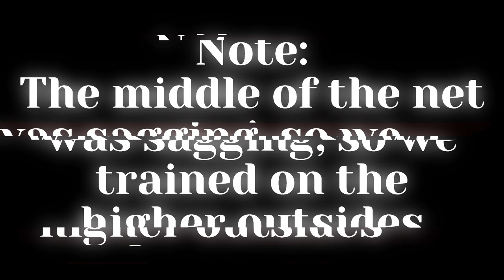‘25 College Volleyball Recruit | Kaitlyn Mohr Practice Clips on 02/29/23 (Hitting 1s & 3s as MB)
Kaitlyn Mohr 5’7”| Opp | Class of ‘25

Clips of my training session with Jordan Heiney (@coach_heiney44) consisting of MB skill work.

I am a recruit for your ‘25 college volleyball season. I have a 4.0+ GPA, received Dean's List this year at Columbus State Community College, and am valedictorian in my class as a Junior. I am looking to play D2-D3, but I would always love to play D1! I intend to major in Computer Science/Cybersecurity and have always desired to attend an Urban, Suburban, or rural college within the Great Lakes area.

I have a 9’3” Approach Jump, a 7’4” standing reach, and I can run 10 meters in 1.49 seconds.

Timestamps:
0:00 Intro
0:06 Note
0:12 One Hits
0:23 Slide Hits
0:42 Outro